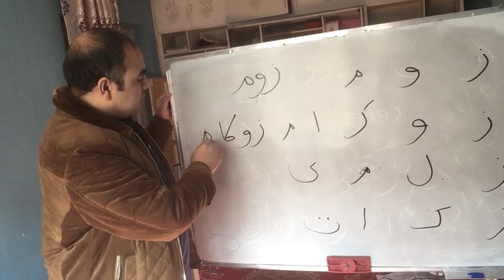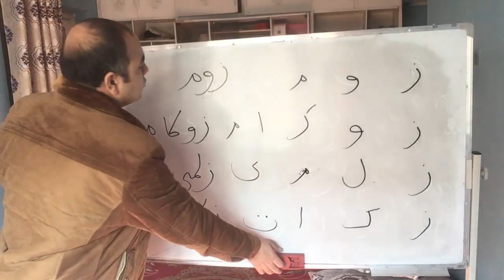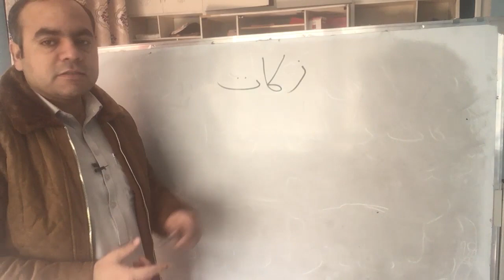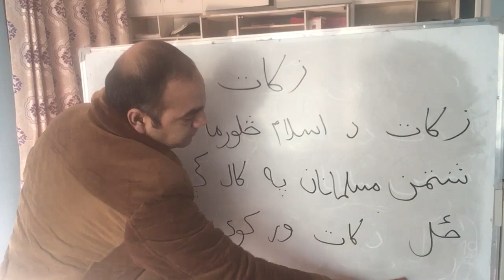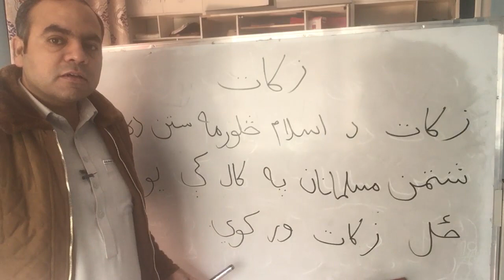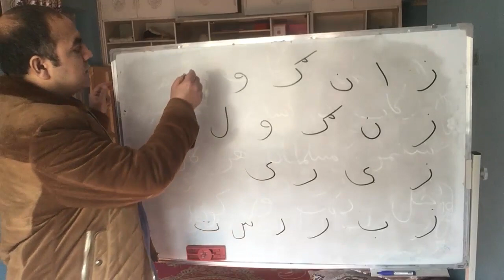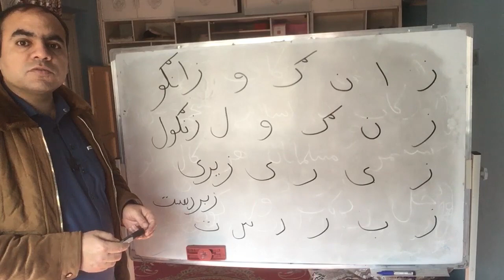اسان لیک لوست: ۳۰ ویډیو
د هغو پښتنو لپاره چې په خپله ژبه له لیک لوست بې برخې دي.